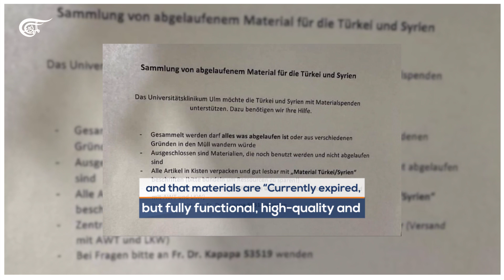German hospital calls for 'expired' medical supplies for quake victims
Following the devastating earthquakes that struck Turkey and Syria, and as global aid continues to pour into both countries, a German hospital wanted to be involved but notably with "expired" medical materials.